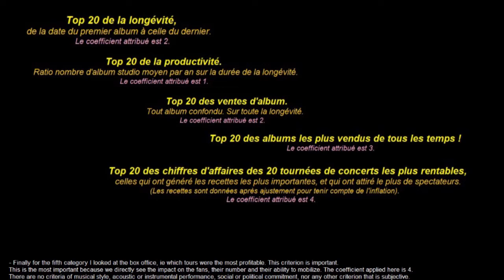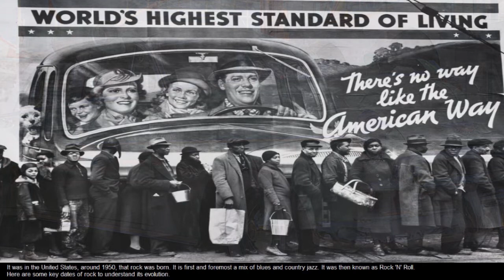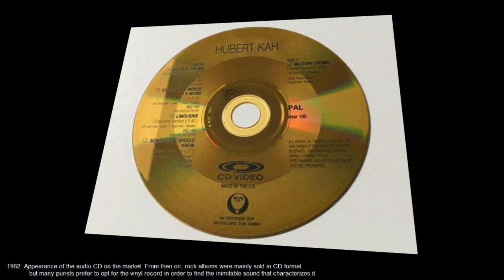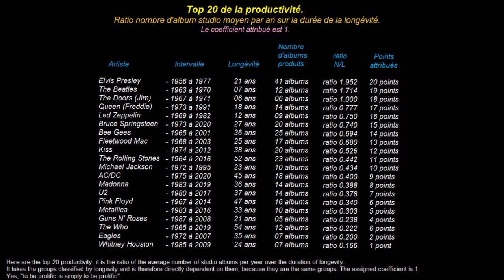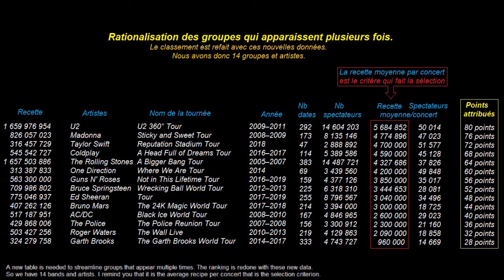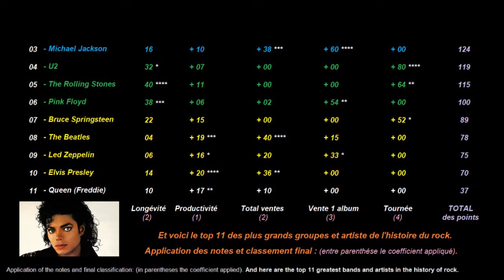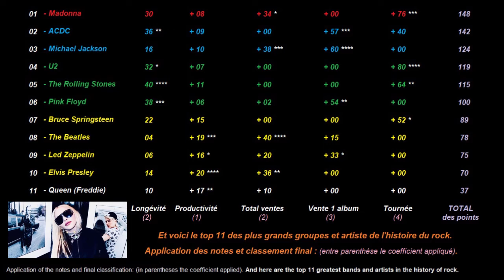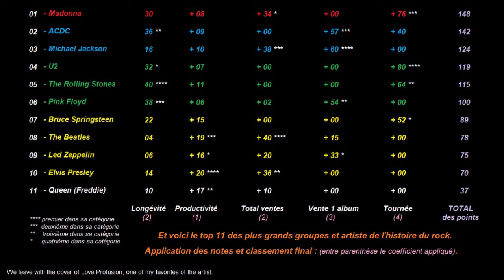bandmaid et les géants du rock rollingstones - Top 11 - soundtrack cover Love Profusion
This video is a throwback to the BAND-MAID video posted on April 24, 2022, which raised the question of whether the BAND MAID will become the greatest group in rock history.
With a perspective on the career of the Rolling Stones and the video clearly posed the question in these terms:
BAND MAID, the Rolling Stones of the twenty-first century?
So to clarify the question I put online here my ranking of the greatest rock bands to date.
Cette vidéo est un retour à la vidéo BAND-MAID postée le 24 avril 2022,
ce qui a soulevé la question de savoir si le BAND MAID deviendra le plus grand groupe de l’histoire du rock.
Avec une perspective sur la carrière des Rolling Stones et la vidéo a clairement posé la question en ces termes:
BAND MAID, les Rolling Stones du XXIe siècle ?
Donc pour clarifier la question j’ai mis en ligne ici mon classement des plus grands groupes de rock à ce jour.
Timeline :
00:00  Introduction and presentation of the problem
02:30  Methodology
05:21  Brief reminder of the history of Rock
08:01  The categories studied for classification
11:03  Ranking TOP 11
13:55  Love Profusion - cover